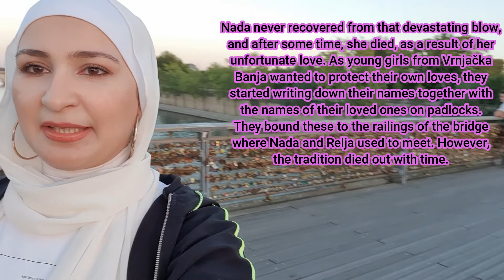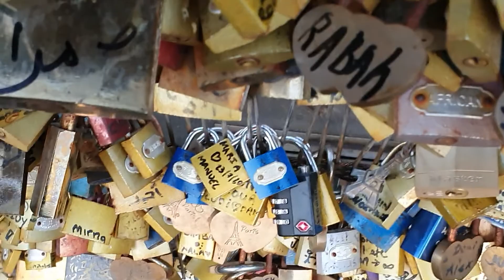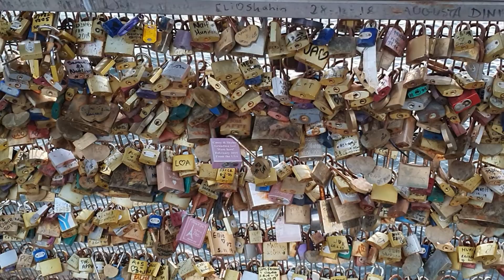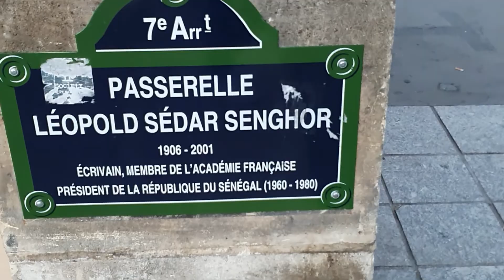فلوج قصة الحب المفجعه💔 لجسر العشاق واقفال🔒🔐 الحب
قصة اقفال الحب وجسر الحب قصه حزينة

يسعدنى تشرفونى صفحتى على الانستجرام